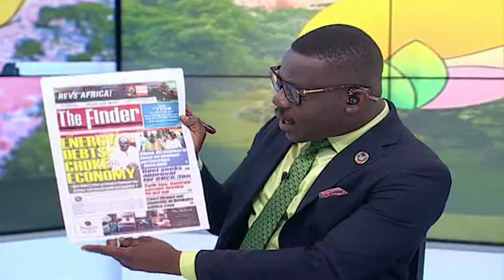NEWSPAPER REVIEW - 30/7/2019